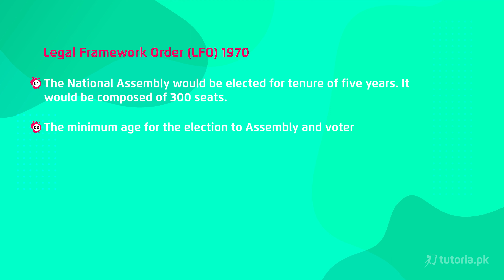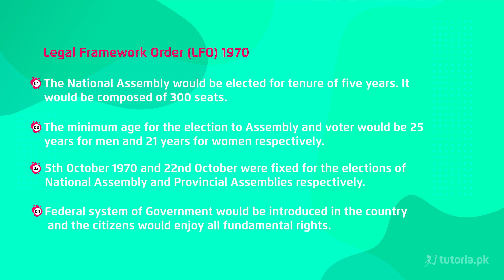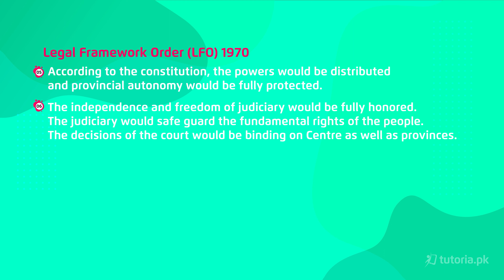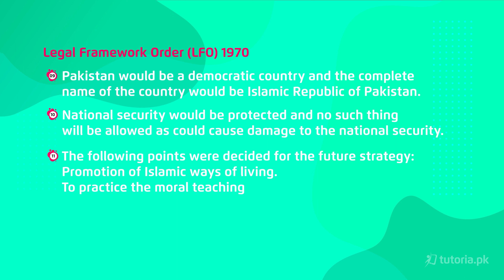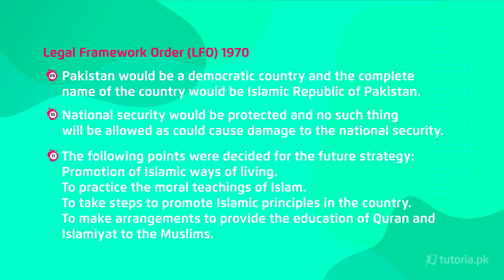Pakistan Studies Class 9 | Chapter 4 | Topic 19 | Legal Framework Order ( LFO ) 1970 | tutoria.pk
Learn Class 9th Complete Chapter 4 History of Pakistan!

This lecture entails the complete chapter of History of Pakistan. Early Problems of Pakistan, Salient features of Constitution of 1962, Economic Development and a lot more.

In this video, you will study Pakistan Studies Grade 9 Chapter 4 Topic 19 "Legal Framework Order ( LFO ) 1970" by instructor Sajjad Haider.